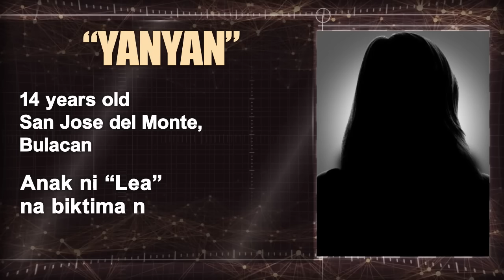KATORSE ANYOS, BINUNTIS NI TITO!